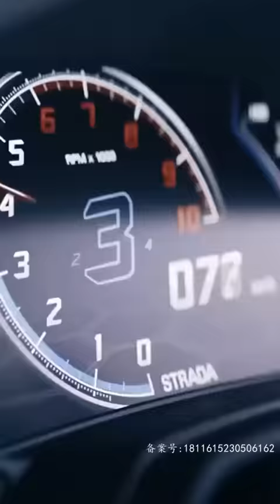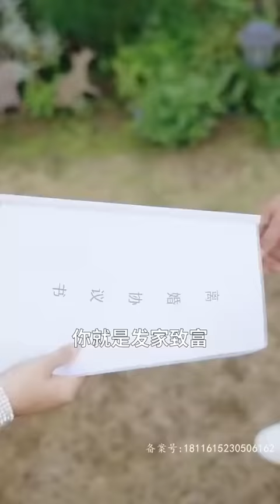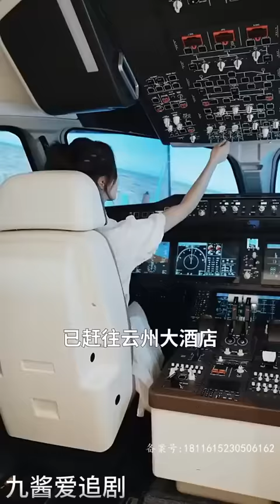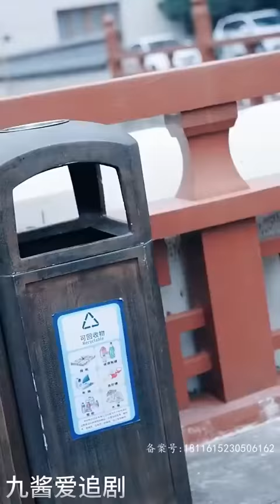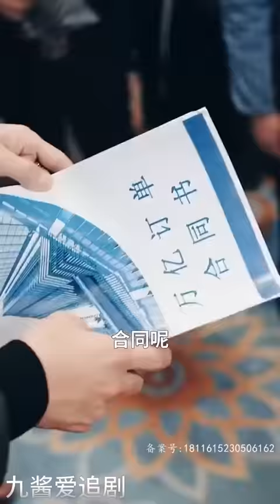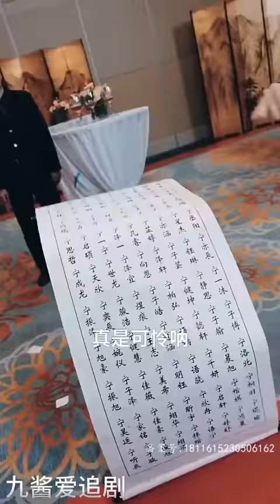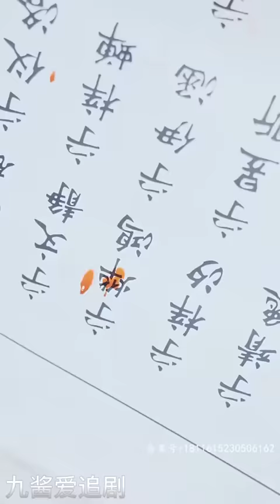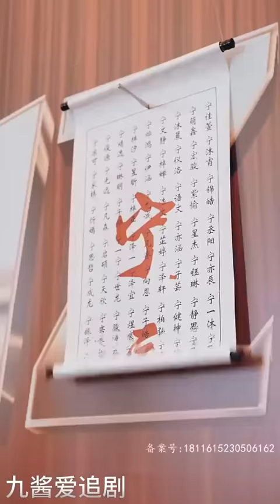[Multi SUB]《隐龙》（全集）为报恩他入赘妻子家族，一直暗中扶持，没想到妻子为了权势竟然当众出轨羞辱，那就不得不恢复身份，让所有看不起他的人高攀不起！